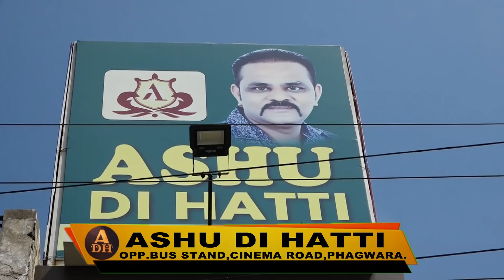ਫਗਵਾੜੇ ਆਸ਼ੂ ਦੀ ਹੱਟੀ ਦਾ ਖੁੱਲ੍ਹਾ ਚੈਂਲੇਂਜ,ਜਿਥੋਂ ਮਿਲਣਗੇ ਸਭ ਤੋਂ ਸਸਤੇ ਰੇਟ ਤੇ ਸੂਟ,ਪਲਾਜ਼ੋ -ਸਾੜੀਆਂ ਤੇ ਲਹਿੰਗੇ